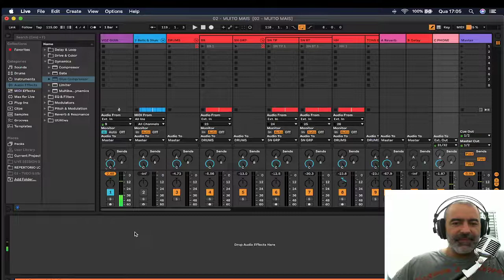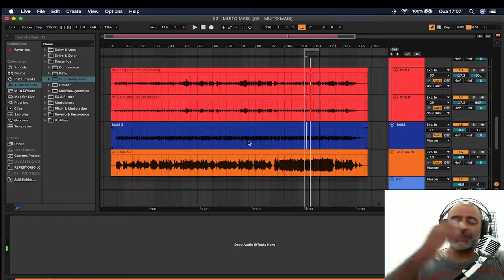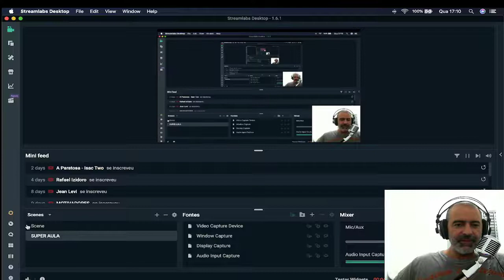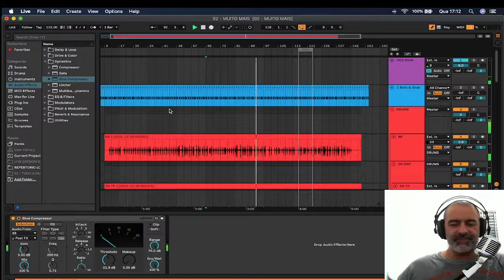COMPRESSÃO SIDE CHAIN - Déio Tambasco